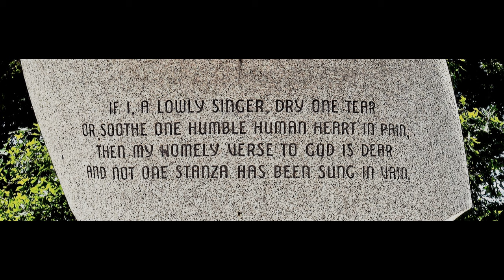Jim Reeves - HE'LL HAVE TO GO (extended version)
*♥ MUSIC IS THE MIRROR OF THE SOUL ♥ LA MUSIQUE EST LE MIROIR DE L'ÂME ♥ МУЗЫКА – ЗЕРКАЛО ДУШИ ♥ МУЗИКАТА Е ОГЛЕДАЛОТО НА ДУШАТА ♥ MUZICA ESTE OGLINDA SUFLETULUI ♥ MÜZİK RUHUN AYNASIDIR ♥ LA MUSICA È LO SPECCHIO DELL'ANIMA ♥ IS CEOL SCÁTHÁN AN ANAM ♥ MUSIEK IS DIE SPIEEL VAN DIE SIEL ♥ MUSIK IST DER SPIEGEL DER SEELE ♥ МУЗИКАТА Е ОГЛЕДАЛО НА ДУШАТА ♥ MUZIKA JE OGLEDALO DUŠE ♥ MUZIEK IS DE SPIEGEL VAN DE ZIEL ♥*
►/ Technical audio processing & video, by: Darko, 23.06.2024
Put your sweet lips a little closer to the phone
Let's pretend that we're together all alone
I'll tell the man to turn the jukebox way down low
And you can tell your friend there with you, he'll have to go

Whisper to me, tell me do you love me true
Or is he holding you the way I do?
Though love is blind, make up your mind, I've got to know
Should I hang up or will you tell him, he'll have to go?

You can't say the words I want to hear
While you're with another man
Do you want me? Answer yes or no
Darling, I will understand

And you can tell your friend there with you
*ON ĆE MORATI DA ODE*
Stavi svoje slatke usne malo bliže telefonu,
Pretvarajmo se da smo zajedno sami,
Reći ću čoveku da utiša džu-boks
I možeš reći svom prijatelju sa tobom da će morati da ode

Šapni mi, reci mi da li me voliš istinski
Ili te on drži kao ja?
Iako je ljubav slepa, odluči se, moram znati,
Da li da spustim slušalicu ili ćeš mu reći da će morati da ide?

Ne možeš izgovoriti reči koje želim čuti
Dok si sa drugim muškarcem
Želiš li me? Odgovori sa da ili ne,
Draga, razumeću

I možeš reći svom prijatelju tamo sa tobom,